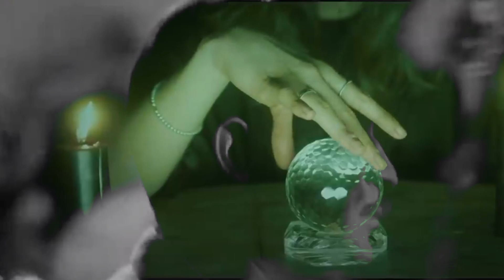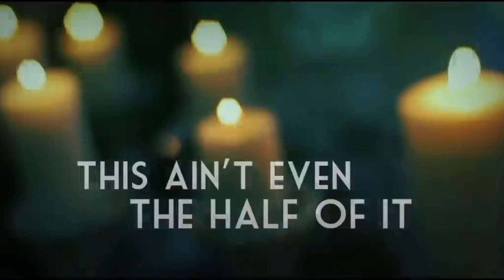dark side_x_aaja sanam|hindi_x_english|old and new mushup